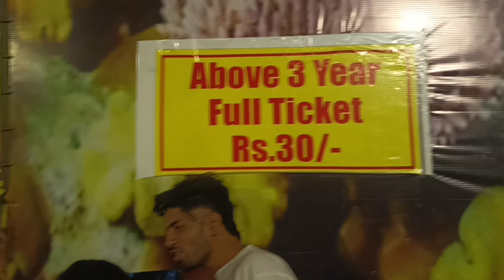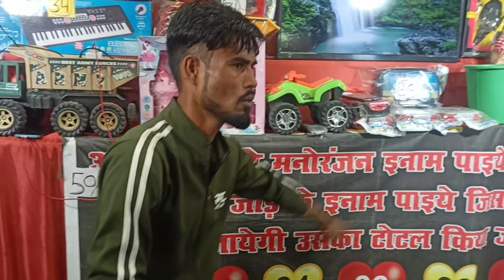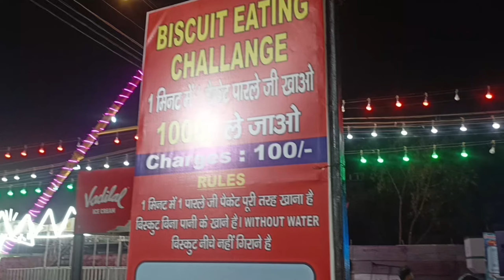Summer carnival मेला 2024.Delhi vivek vihar near करकरडूमा court#vlogs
Delhi vlog
delhi red fort
delhi best hotel
Delhi best food
Delhi me kha ghume
Children park delhi
delhi zoo
kutubh minar